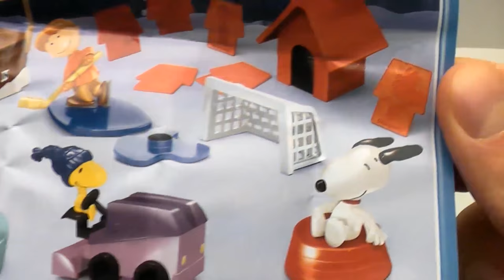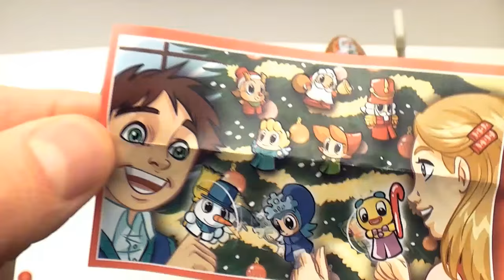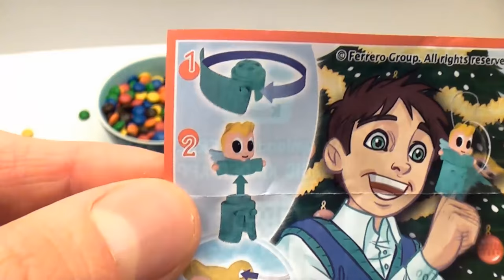Spider Pig SpiderMan Finger Family \ Nursery Rhymes Finger Family Superhero Funny pig Finger Song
Peppa pig Spider man take you singing and dancing.
Come watch and follow Dinosaur singing

Lyrics

KSTC